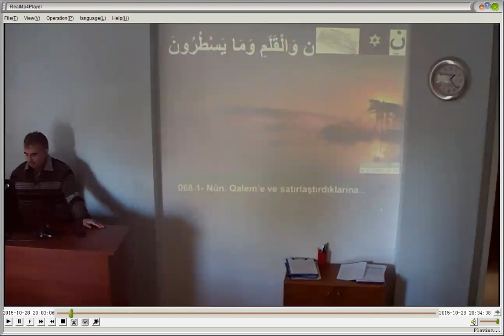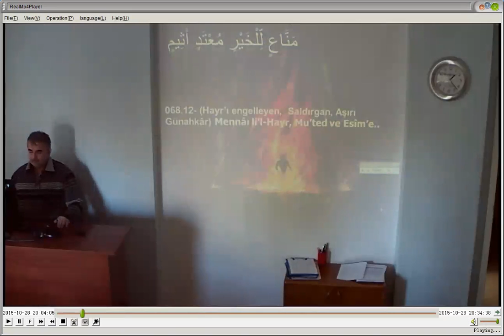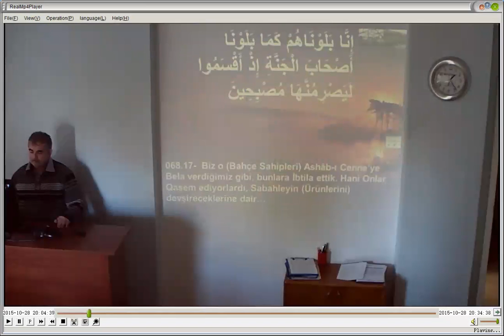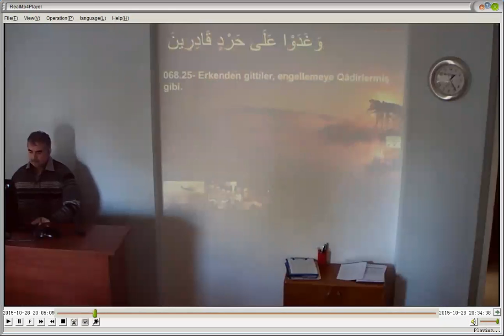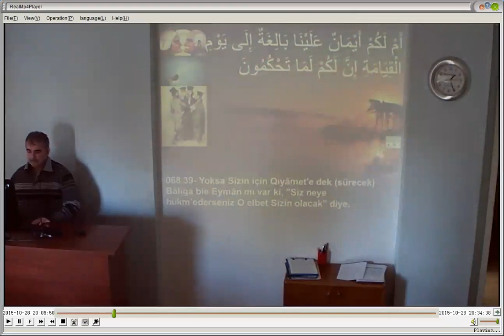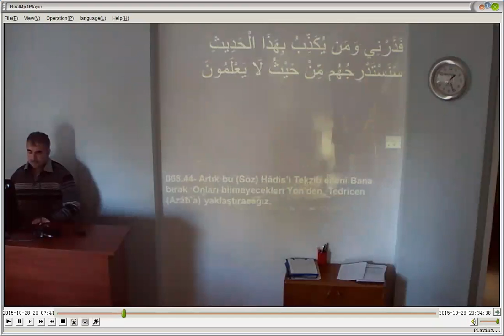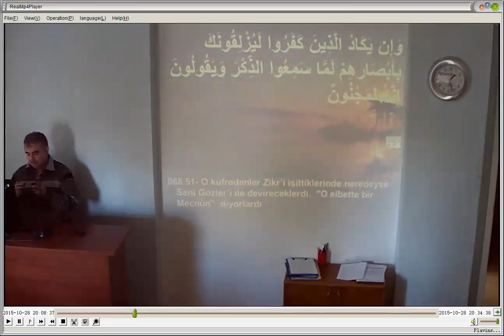Qalem I II III IV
Tertil I
1-52.Âyetler
29 Ekim 2015